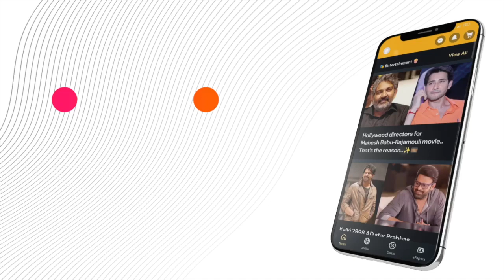Big update on Karthikeya 3..